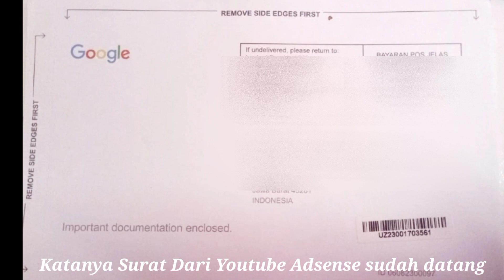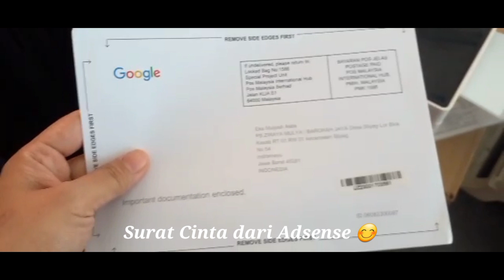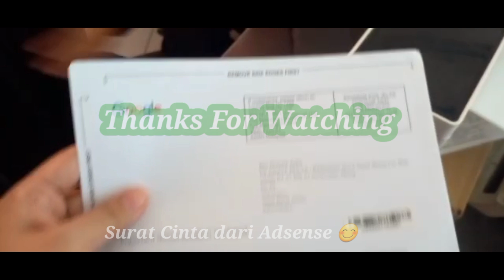Alhamdulillah Akhirnya setelah 6 bulan,surat cinta dari Google Adsense nyampe juga,3x resend alamat